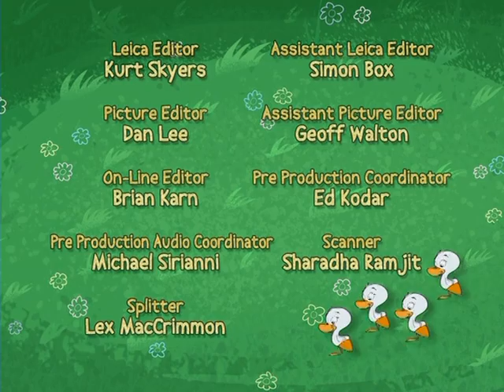My Friend Rabbit - 6a - Muddy Puddle